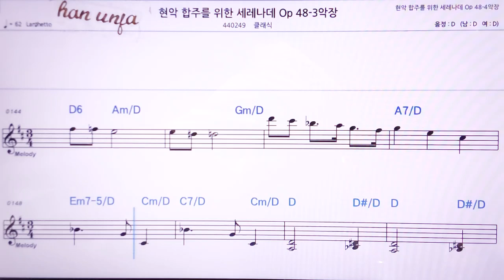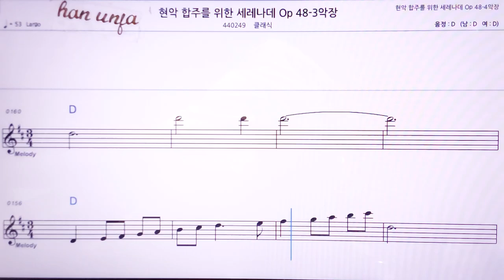💖현악 합주를 위한 세레나데 48-3/클래식 👍MR,노래방, 악보, 코드,Karaoke With Sheet Music